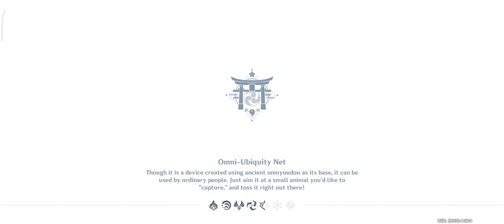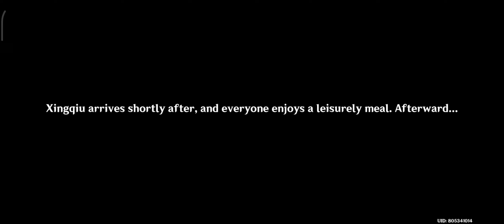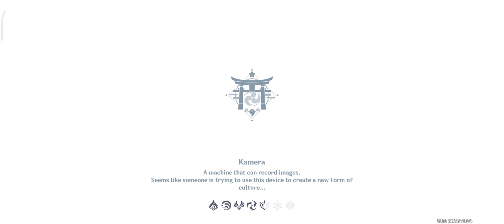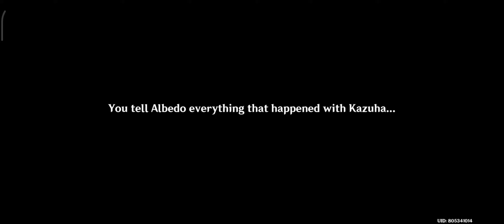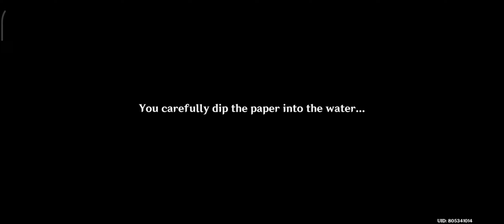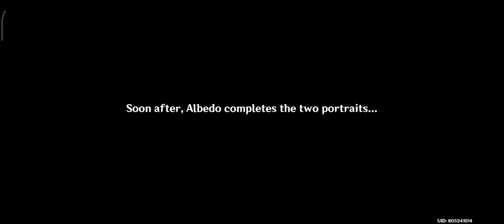Genshin Impact : The Legend of Five kasen Part 1